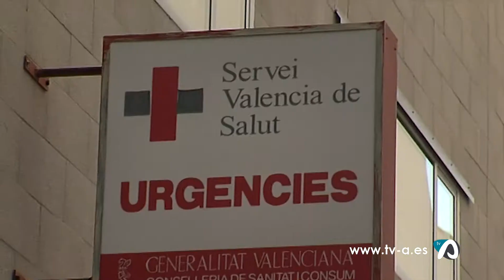Notícia augment població Alcoià-Comtat-Foia cens INE 8 febrer 2021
Les comarques de l'Alcoià, El Comtat i la Foia de Castalla han afegit 838 nous veïns a la població que registraven en 2020. Tot a pesar de la pandèmia per un augment que encapçala Alcoi. Tant sols les localitats més menudes del Comtat i la vila de Muro han davallat la seua xifra d'habitants.